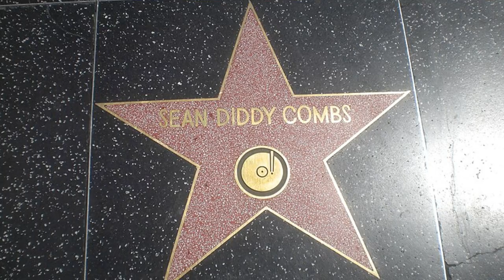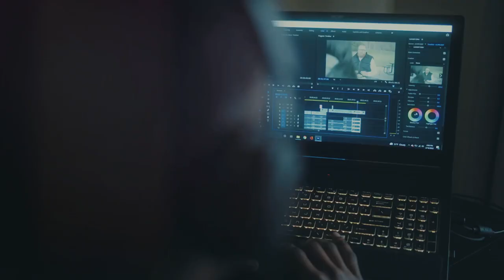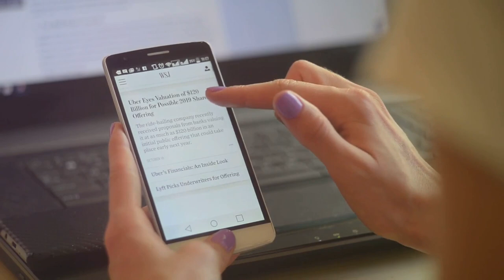Jaguar Wright statements forced a Piers Morgan Apologizes to Beyoncé & Jay-Z